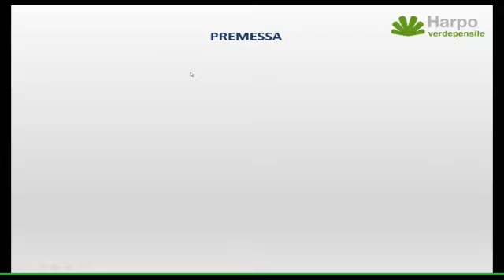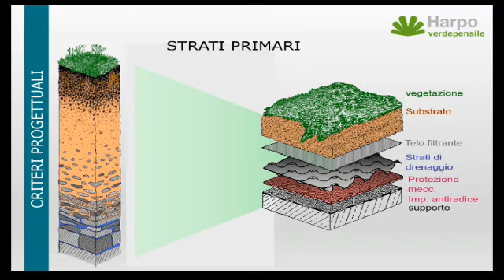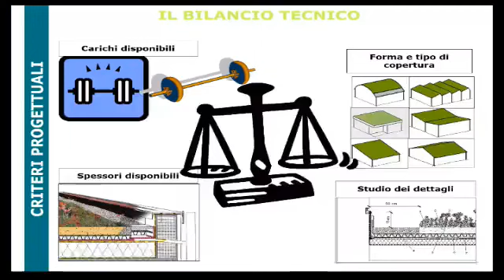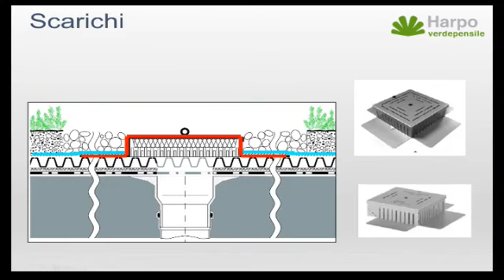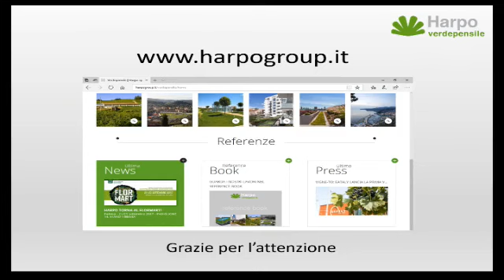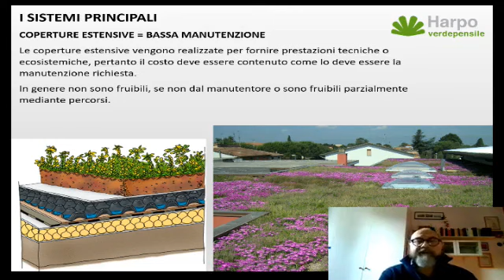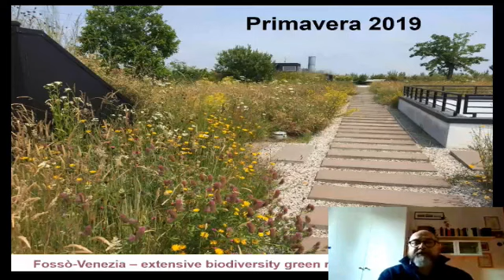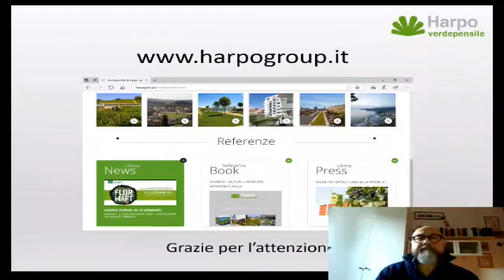PAYSAGE UNCONVENTIONAL ACADEMY - GREEN ROOF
- I dettagli di progetto della copertura
- Le condizioni per poterlo proporre
- Le tipologie e le stratigrafie.
Presentazione a cura di Maurizio Crasso - Harpo Verdepensile